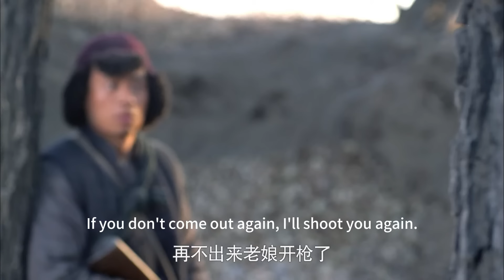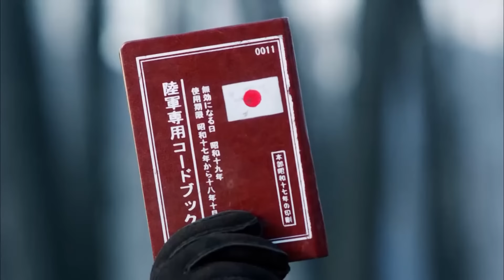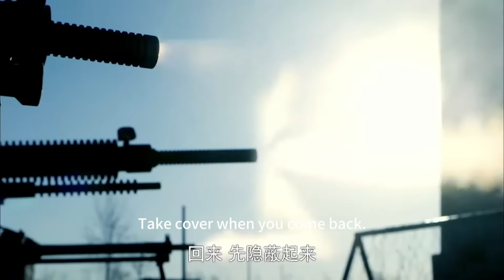【抗日功夫電影】十幾個日軍包圍美女，沒成想美女是頂尖女特工，瞬間就被她全殲！Kung Fu | Action film HD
rs